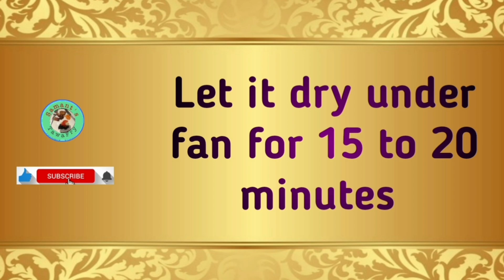Vrat ka Namkeen | फलाहारी नाश्ता | Instant Snacks for Fasting | व्रत स्पेशल रेसिपी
00:00 Intro
00:27 How to make Aloo Laccha
01:32 How to fry Aloo Lachha
03:17 Dry Fruits and nuts Namkeen
05:45 Makhana Namkeen
08:24 Sabudana Namkeen
11:48 Other Videos

INGREDIENTS:

☆ Aloo Lachha:
Curry leaves 3 to 4 springs
Green chilli 5 to 6
Salt(Sendha Namak)
Pepper powder

☆ Roasted Dry Nuts & Fruits:
Clarified butter 2tsp+2tsp+½tsp
Almond 1 cup
Cashew 1 cup
Walnut ½ cup
Pumpkin seed ½ cup
Sunflower seed ½ cup
Melon seed ¼ cup
Raisins(black & golden) ½ cup
Salt(Sendha Namak)
Pepper powder

☆ Makhana Namkeen:
Clarified butter 2tbsp (aprox)
Foxnut (Lotus Seeds) 2 cups
Curry leaves 4 springs
Salt(Sendha Namak)
Pepper powder

☆ Sabudana Namkeen:
Sabudana(Tapioca seed)1 cup
Potato 1 big (grated,washed & dried)
Curry leaves 5 springs
Salt(Sendha Namak)
Pepper powder

Sabudana Namkeen, Healthy Potato Snack, Potato Sticks,